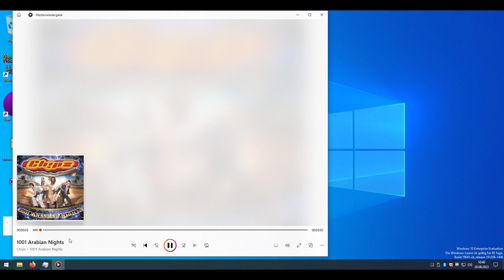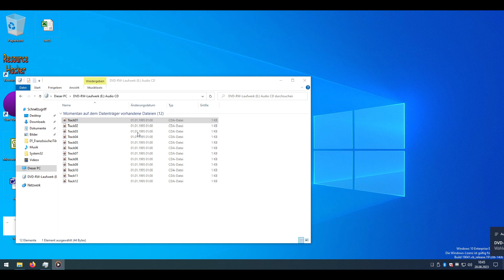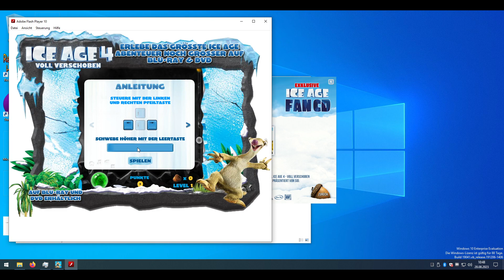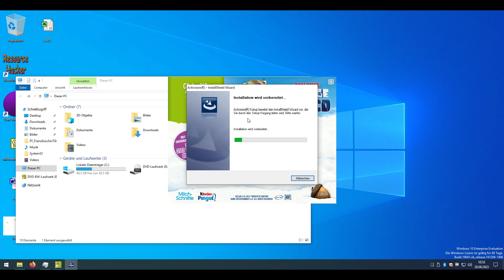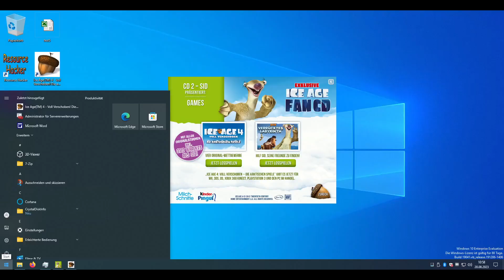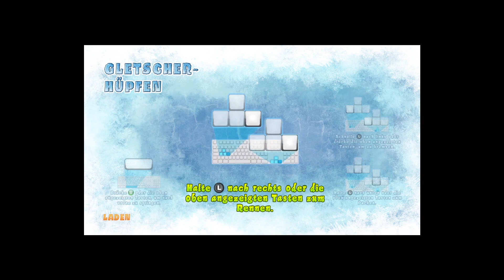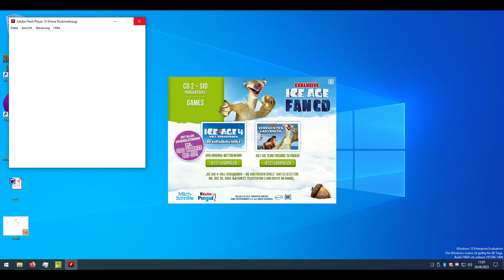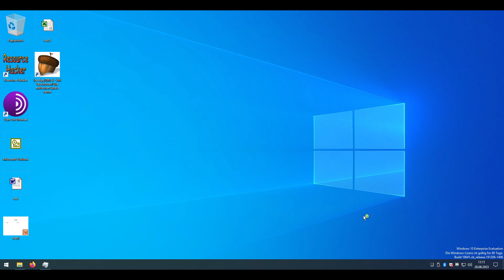Alte CDs mit euch testen | Funktionieren sie heute noch? | Teil 2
Im Video getestete CDs:
0:00 Start
0:17 Chipz 1001 Arabian Nights
1:57 Bibi Blocksberg - Ein verhexter Schultag (selbstgebrannt)
4:40 The Adventures of Chipz
6:43 Exklusive Ice Age Fan-CDs

© Dieses Video wurde von MIR erstellt! Weiterverwendung in eigenen Videos muss mit mir per Discord oder E-Mail abgesprochen werden. Dies gilt sowohl für das komplette Video, als auch für einzelne Ausschnitte.